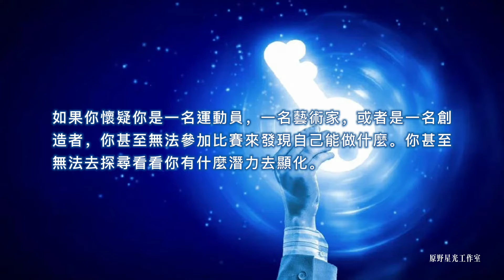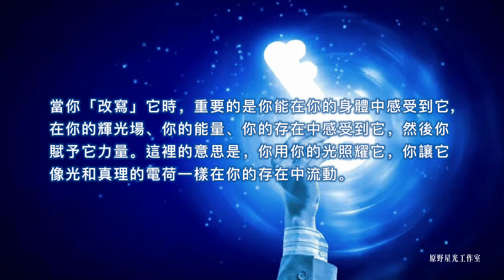【實修指導】怎樣把你的心願顯化到你的實相中？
今天，我們來談論創造——你在你的實相中顯化任何你想要的東西的能力。